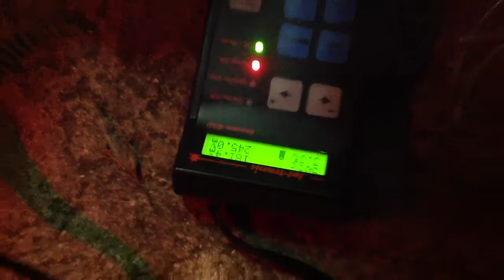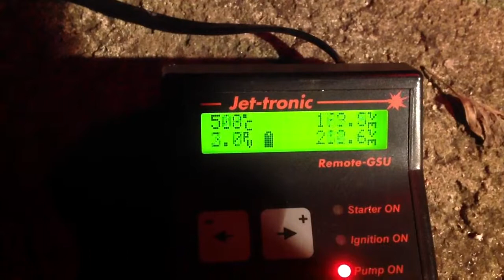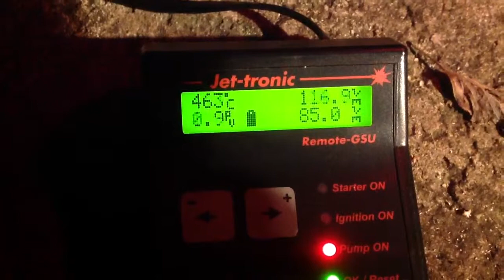Jetcat P20se turbine test run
Jetcat P20se test run